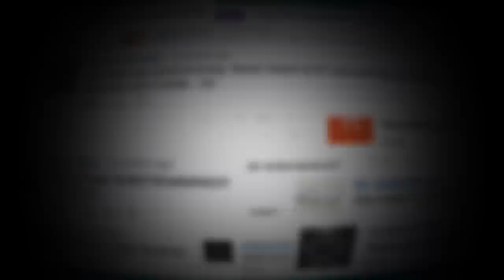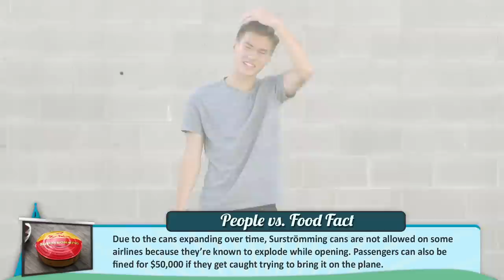TEENS EAT SURSTRÖMMING! (Super Smelly Fish) | Teens Vs. Food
Surstromming tried by Teens!

Surstromming tried by Teens! What will their reaction be?!

This episode features the following reactors:
Thomas

Follow FBE:
MUSICAL.LY: @fbe
LIVE.LY: @fbe

SEND US STUFF:
FBE

Associate Producer -  Katie Harper
Production Assistant - Kristy Kiefer
Editor - Jordan Towles
Assistant Editor - Isabel Yanes

People Vs. Food #69 - TEENS EAT SURSTRÖMMING! (Super Smelly Fish)